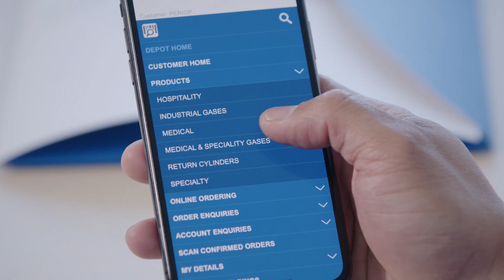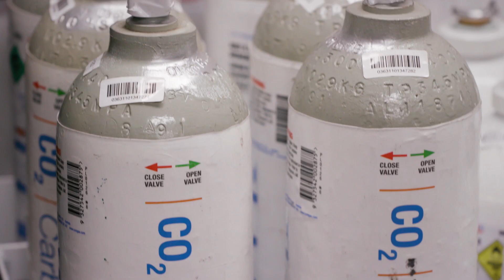Coregas Healthcare - Changing medicine. Changing lives.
Our specialist healthcare service provides medical, specialty and industrial gases to healthcare organisations across the country.